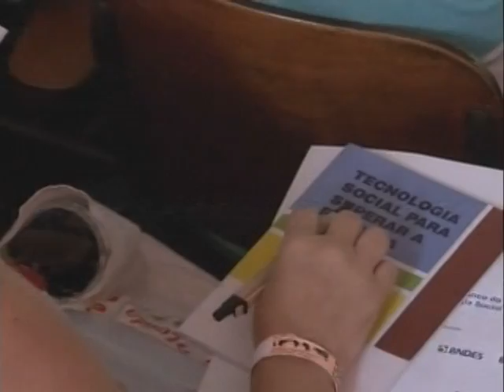Superação da extrema pobreza é tema de debate no Fórum Social Temático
NBR Notícias - 27.01.12: Temas como o uso das tecnologias sociais como instrumento de superação da pobreza e como alternativa para o enfrentamento da crise mundial fizeram parte dos debates desta sexta-feira (27/01), do Fórum Social Temático.